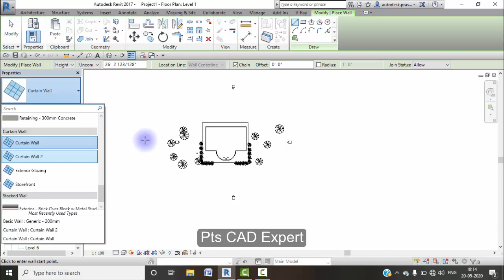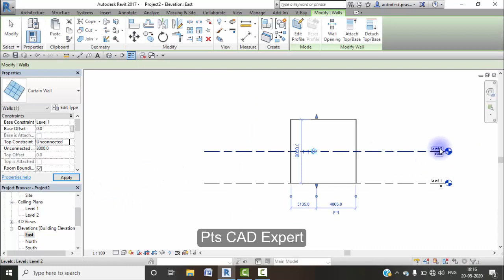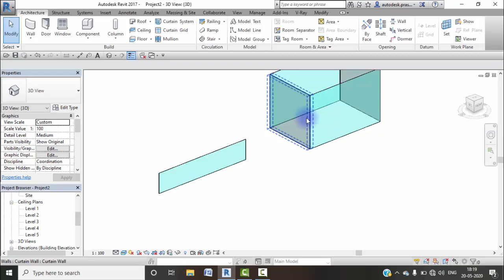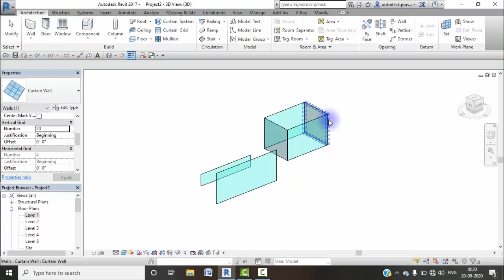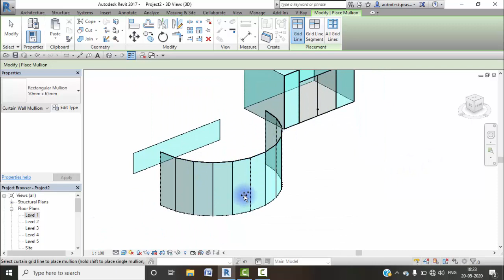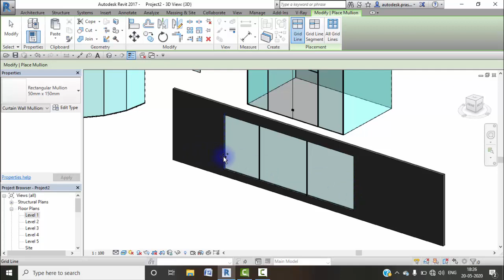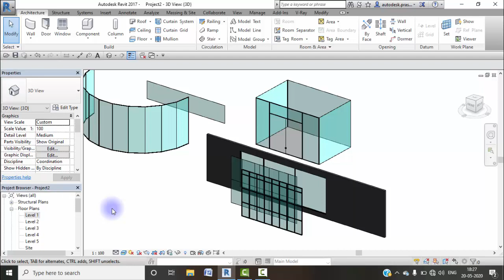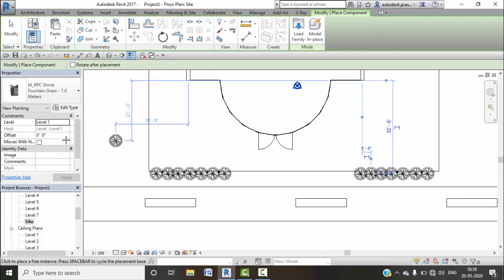Revit tutorials : Everything about Curtain wall in Revit Architecture 2020 | 8th lecture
Join our Live Training on Revit Architecture, Here is the Batch

In this tutorial we have covered the concept of curtain wall in Revit architecture, To understand the concept in detail so please watch the video till the end,

Apart from that you can also watch our previous video on Revit Architecture -